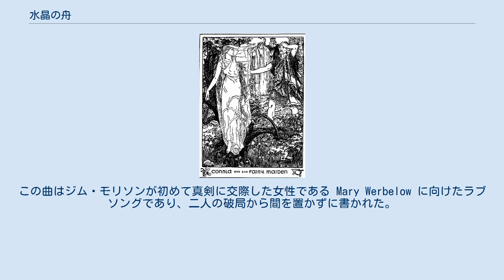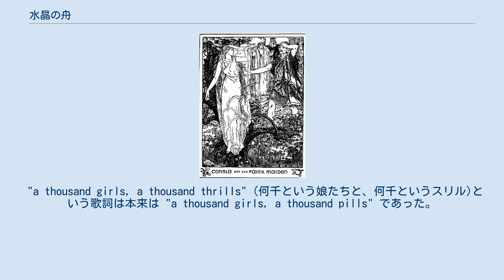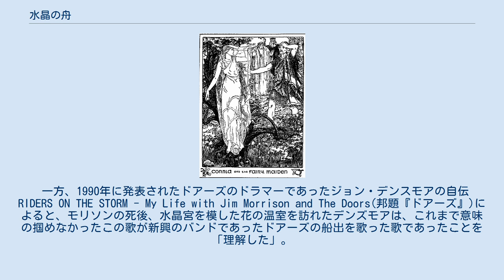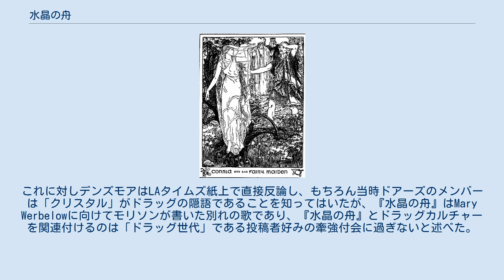水晶の舟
ポール・A・ロスチャイルドがプロデュースした楽曲
「水晶の舟」(英語: The Crystal Ship)はドアーズの楽曲。
この曲は彼らが1967年にリリースしたデビューアルバム"The Doors"(邦題：『ハートに火をつけて』)と、彼らのシングルの中で最もヒットした"Light My Fire"(邦題：『ハートに火をつけて』)に収録されている。
この曲はジム・モリソンが初めて真剣に交際した女性である Mary Werbelow に向けたラブソングであり、二人の破局から間を置かずに書かれた。
 異界の女とそれを追うコンラ 「水晶の舟」というタイトルはアイルランドに伝わる説話『コンラの異界行』からの引用である。
 この説話では、百戦の王コンの息子コンラが超自然的な女性に魅入られ、周囲の引き留めもむなしく二人で水晶の舟に乗り、彼女の住処である異界「喜びの野」へと失踪してしまう。
 後に、アメリカン・バンドスタンドにおいてドアーズが演奏した場面と、デスヴァレー国立公園のダーウィン滝でモリソンとその内縁の妻パメラ・カーソンを映した映像とを組み合わせ、この曲のミュージック・ビデオが制作された。
 (この節に添えた歌詞の日本語訳は飛田野裕子によるものである。
) ドアーズの楽曲はしばしばレコーディングや放送の際に修正を受けたが、この『水晶の舟』もそうした曲の一つであった。
 "a thousand girls, a thousand thrills" (何千という娘たちと、何千というスリル)という歌詞は本来は "a thousand girls, a thousand pills" であった。
 ジム・モリソンの意図的に曖昧に書かれた詩とつかみどころのない曲想が原因で、批評家やドアーズのファンは『水晶の舟』というタイトルの意味について想像を大きく膨らませてきた。
 批評家のジェームズ・ペローンが、『水晶の舟』とは単なる眠りともドラッグによるトリップとも解釈できるが、(楽曲のリリースされた)1967年には後者の解釈が広く受け入れられていたようだ、とするように、 当時はドラッグカルチャーに根差した解釈が根強かった。
 一方、1990年に発表されたドアーズのドラマーであったジョン・デンスモアの自伝 RIDERS ON THE STORM - My Life with Jim Morrison and The Doors(邦題『ドアーズ』)によると、モリソンの死後、水晶宮を模した花の温室を訪れたデンズモアは、これまで意味の掴めなかったこの歌が新興のバンドであったドアーズの船出を歌った歌であったことを「理解した」。
 この解釈に至った時、デンズモアはペヨーテの影響下にあった事が記されているが、ともかく歌詞の解釈その物はドラッグカルチャーから切り離されたものだった。
 こうしたデンズモアの解釈を哄笑する投書がロサンゼルス・タイムズ紙に寄せられた。
 「ドラッグ世代」の一員を自称するこの投稿者は、モリソンの詩は(デンズモアの解釈するような)見た目通りの物ではなく 『水晶の舟』はクリスタル・メス(日本ではヒロポンとして有名なメタンフェタミン)についての曲であり「船」は注射針の、「キス」とはドラッグの注入の隠喩だと主張した。
これに対しデンズモアはLAタイムズ紙上で直接反論し、もちろん当時ドアーズのメンバーは「クリスタル」がドラッグの隠語であることを知ってはいたが、『水晶の舟』はMary Werbelowに向けてモリソンが書いた別れの歌であり、『水晶の舟』とドラッグカルチャーを関連付けるのは「ドラッグ世代」である投稿者好みの牽強付会に過ぎないと述べた。